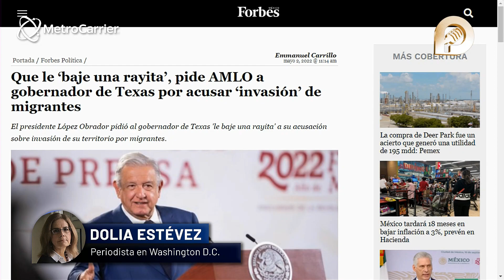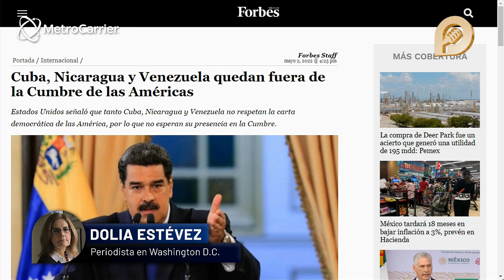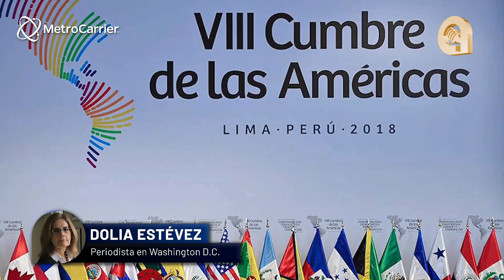El estilo republicano, amenazar a México desde Texas por problema de migrantes: Dolia Estévez